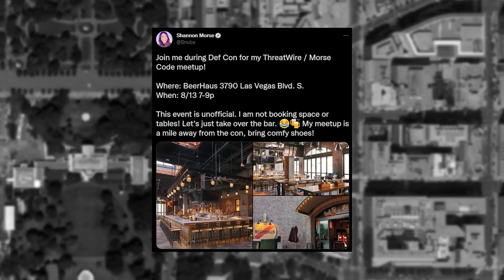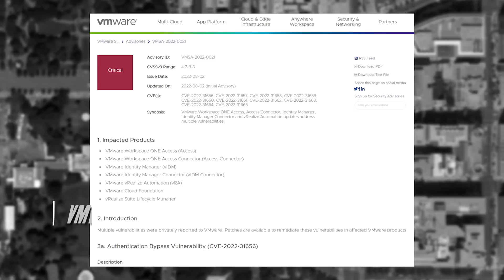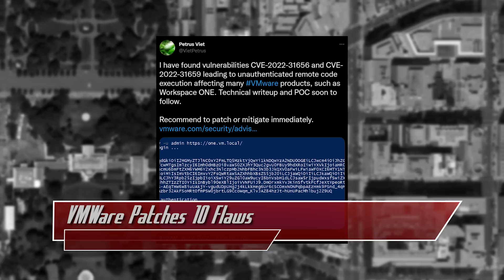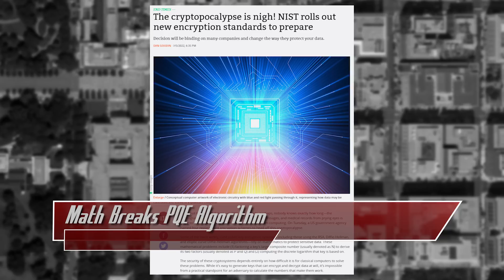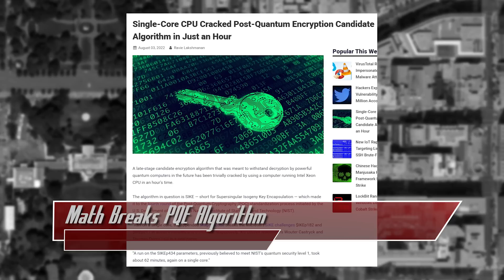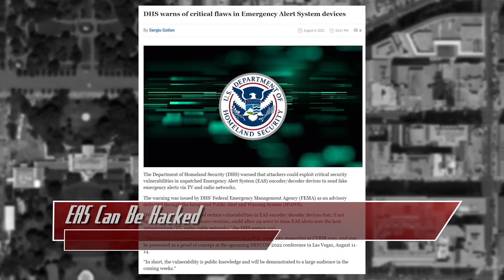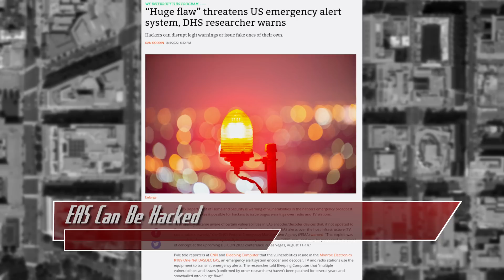Emergency Alert System Can Be HACKED! - ThreatWire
VMWare patches 10 flaws, one of ‘em is critical, math breaks post quantum encryption using a single core pc, and the emergency alert system can be hacked! All that coming up now on ThreatWire.

Chapters:
0:00 VMWare Patches 10 Flaws
3:03 Math Breaks PQE Algorithm
5:49 EAS Can Be Hacked